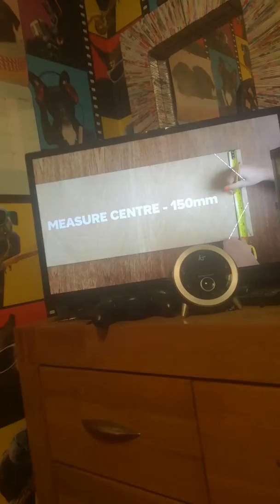How to create a vertical planter